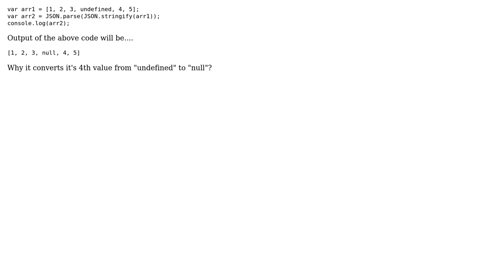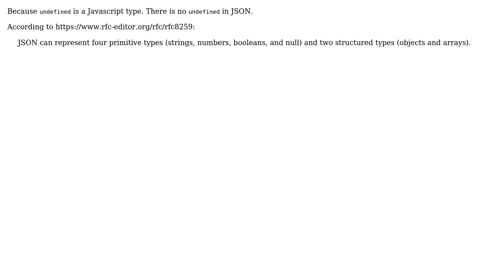After cloning JS array using JSON.parse & JSON.stringify, why array's "undefined" value converts...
After cloning JS array using JSON.parse & JSON.stringify, why array's "undefined" value converts to "null"?

With thanks & praise to God, and with thanks to the many people who have made this project possible! | Content (except music & images) licensed under CC BY-SA | Music | Images & others | With thanks to user I wrestled a bear once. user Herat Patel and the Stack Exchange Network Trademarks are property of their respective owners. You are responsible for your own actions.